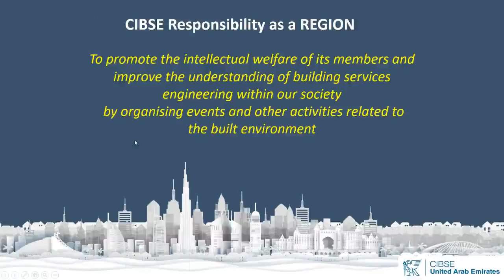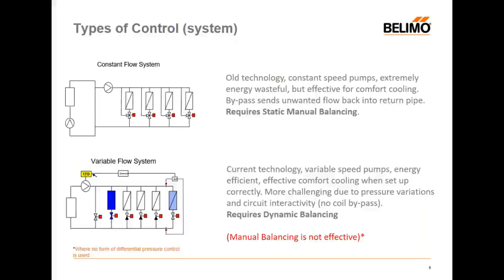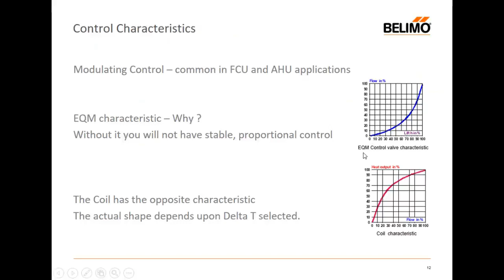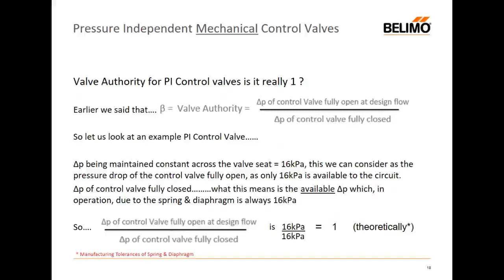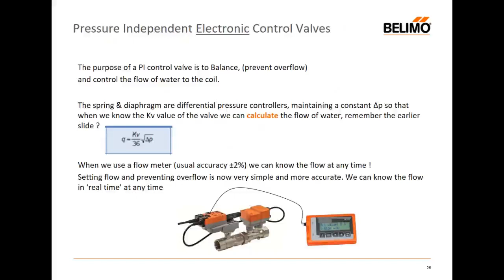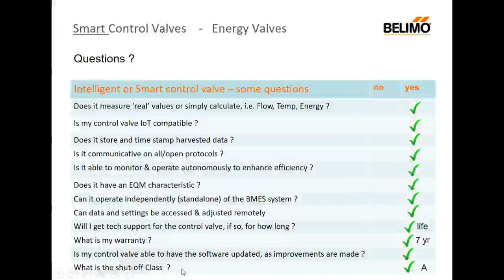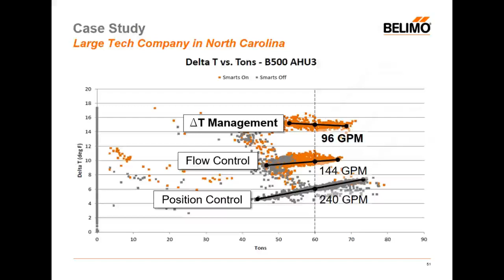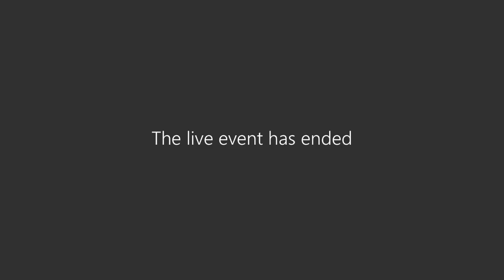CIBSE UAE Webinar - Evolution of Control Valve Solutions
This video is a recording of the webinar conducted by CIBSE UAE in collaboration with Belimo on the Evolution of Control Valve Solutions.